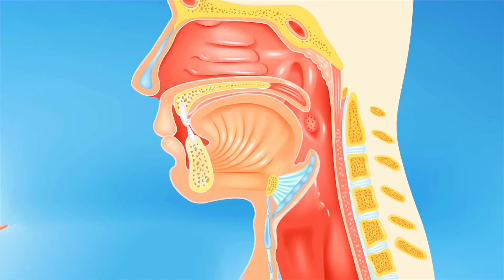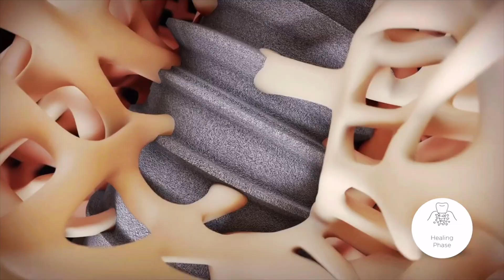How to KEEP your TEETH BEAUTIFUL and HEALTHY? Holistic and Traditional Dentistry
What is the best for your teeth? Expert opinion of Dr. Olga about holistic and traditional dentistry. Different approaches to Mouthwashes | Airways Fluoride | Root Canals.

Some trends say we can use toothpaste without fluoride but is it safe? We will talk about trends in holistic dentistry and what does traditional dentistry doing instead. In this video you will learn how mouthwash can cause heart problems, how to prevent airway problems for your child, why Metal fillings are prohibited in Europe, and does a Tooth with root canals is a dead tooth.

Timecodes:
00:00 Holistic VS Traditional Dentistry
00:28 Toothpaste without fluoride
01:08 New recommendations for the use of mouthwash
02:09 Airways problems
03:35 Why are Metal fillings prohibited in Europe
04:08 Tooth with root canals is the dead tooth?
05:17 Share your experience

I'm Dr. Olga Dolghier, a board-certified pediatric dentist in Palm Valley Pediatric Dentistry and Orthodontics. Remember, SMILE IS ALWAYS IN STYLE! ⭐️⭐️⭐️

On this channel, I am discussing crucial matters in dentistry. My Channel

Palm Valley Pediatric Dentistry & Orthodontics

Goodyear, Surprise, Verrado, Scottsdale Offices

Find the best location for you!

📍Scottsdale 21070 N. Pima Rd,

📍Goodyear 14555 W. Indian School Rd,